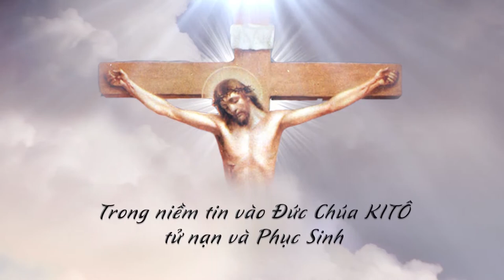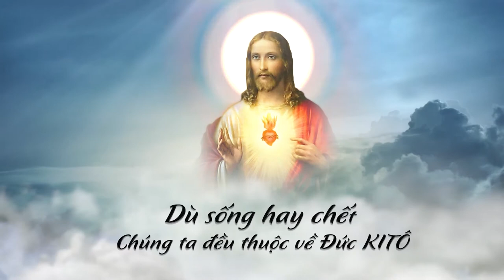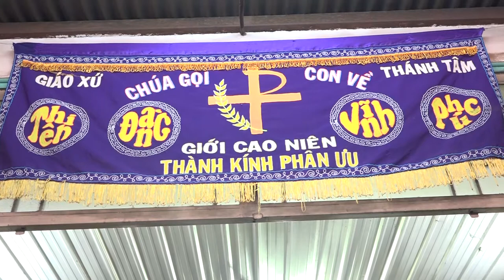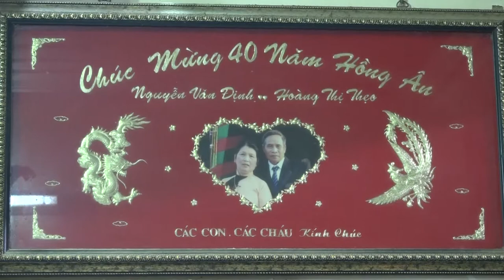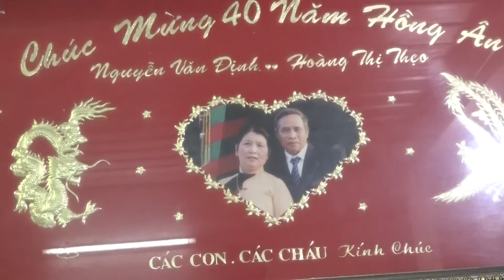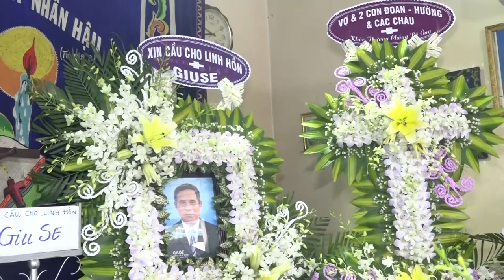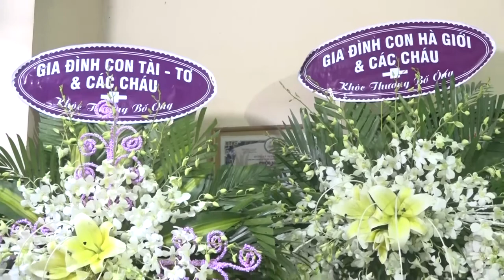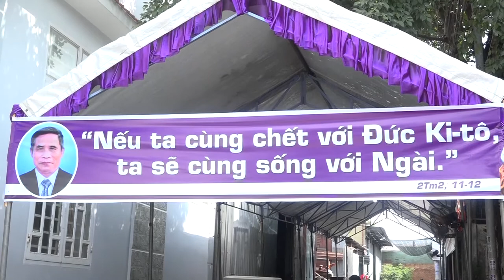Lễ Tang ông Giuse Nguyễn Văn Định 1949 - 2017 Phần 1